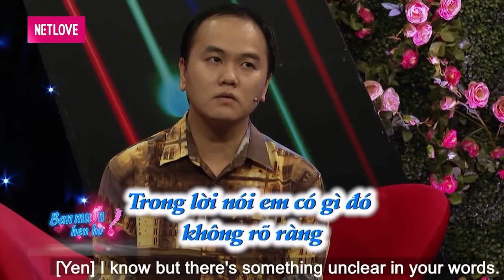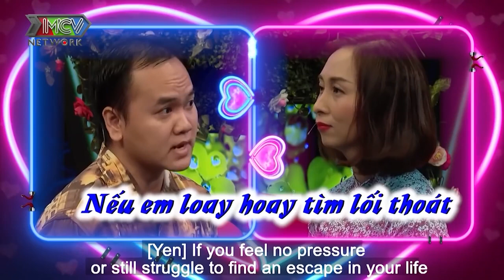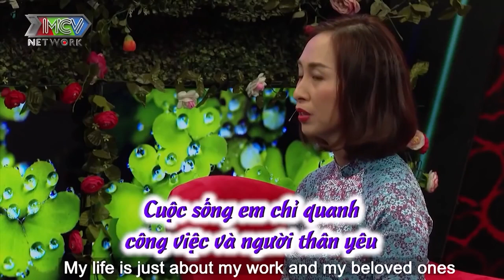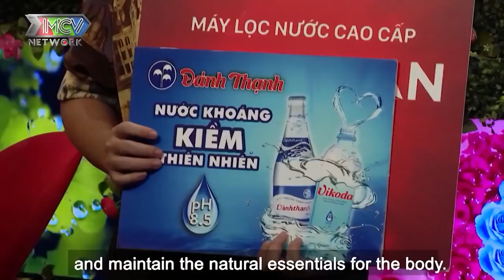Mới gặp LẦN ĐẦU, chàng trai TRANH CÃI GAY GẮT với bạn gái ngay trên sân khấu làm Quyền Linh NGẤT XỈU